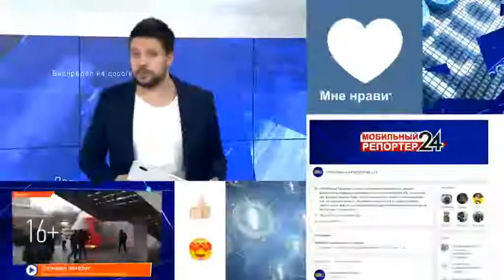Зеленодольский яхт-клуб открыл сезон навигации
Яхт-клуб «Дельфин» открыл шестой сезон малой навигации. На праздник собрались воспитанники и представители Федерации парусного спорта Татарстана.